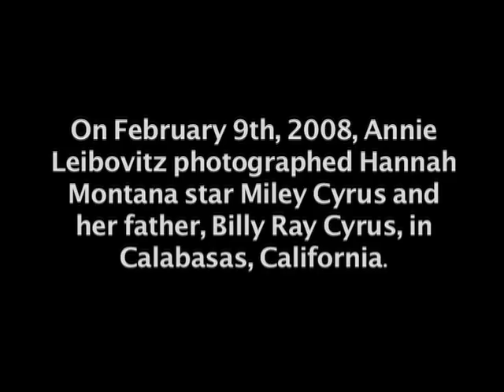Miley Cyrus Vanity Fair shoot [UNCENSORED]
From the new Vanity Fair.  Miley Cyrus, aka Hannah Montana, goes topless for Annie Leibovitz.  I Am Zumwalt was there.